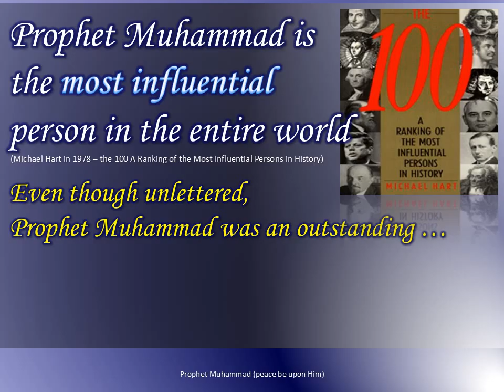Prophet Muhammad is the most influentual person in the history of mankind Episodes 28 Islam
Prophet Muhammad, the last and final messenger sent by God to mankind. Islam, Allah, Islamic. Muslim, Shariah, Middle East, Iraq, Syria, ISIS, Egypt, Lebanon, Kurdistan, Kurds, Iran, Baghdad, Erbil